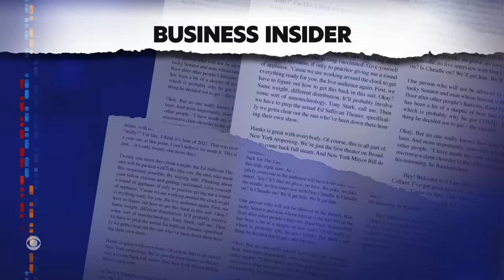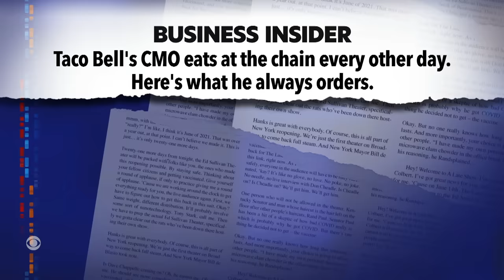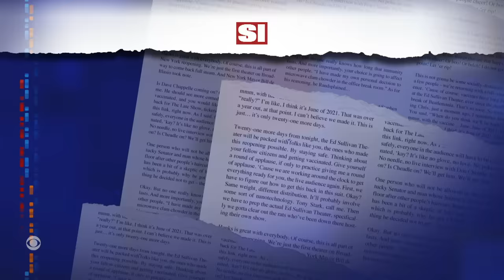Meanwhile... Axe Body Spray For Sheep | Eat Like Taco Bell's CMO | Clippers Fans Get Free Chicken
Meanwhile... British shepherds figured out that Axe body spray keeps their sheep from fighting, the CMO of Taco Bell says his special order is 'life changing,' and NBA star Boban Marjanovi is being hailed as a true American hero after winning free chicken for the crowd at a Rockets-Clippers game.